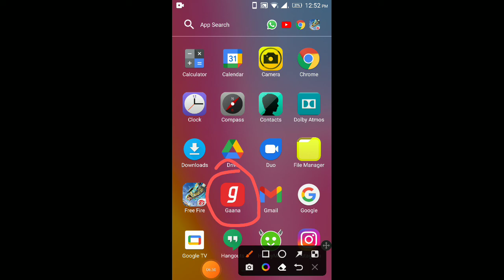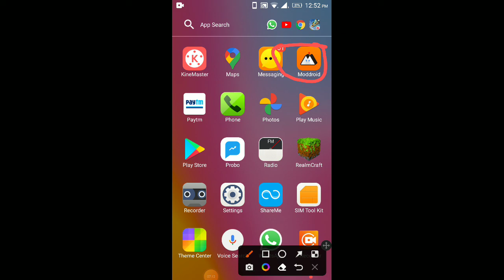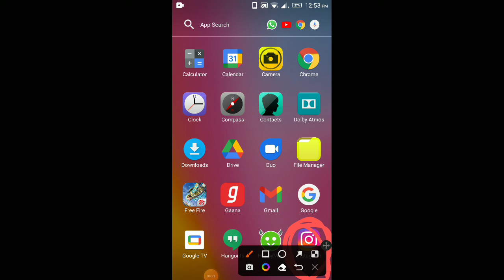Alpine mod gameplay in free 🔥🔥